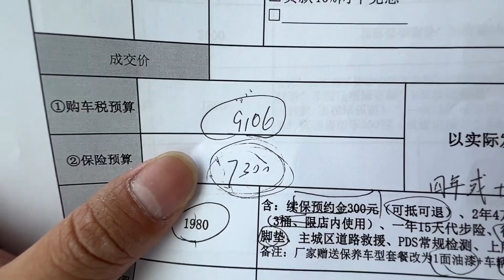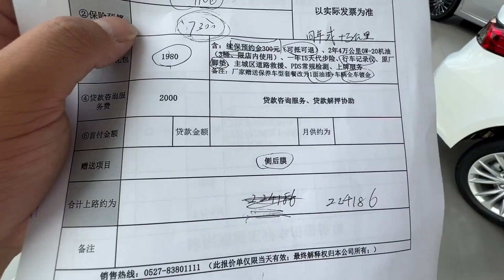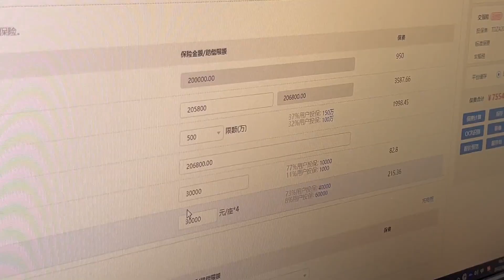农村小伙打工4年，为了娶媳妇买了辆豪车，大家觉得咋样